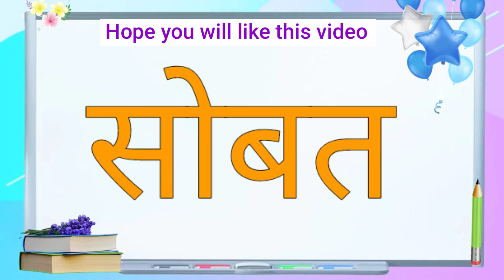तीन अक्षरी काना मात्रा मराठी शब्द/Kana Matra Marathi Three Letter Words/Educational Video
काना मात्रा तीन अक्षरी मराठी शब्द
Kana Matra Three Letter Marathi Words
Hindi Words
marathi for beginners
learn marathi
Marathi reading practice
hindi reading practice for beginners
Educational videos
how to learn marathi
Marathi Three Letter Words
Hindi Three Letter Words
teen akshar wale shabd
learn hindi
marathi word reading
तीन अक्षर वाले शब्द
शब्द वाचन
काना मात्रा तीन अक्षरी हिंदी शब्द
Kana Matra Three Letter Hindi Words